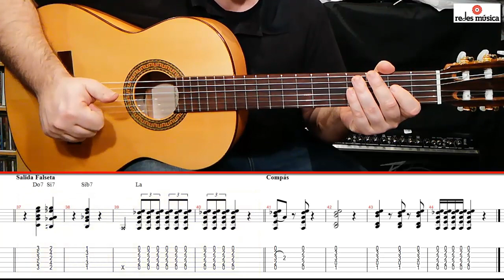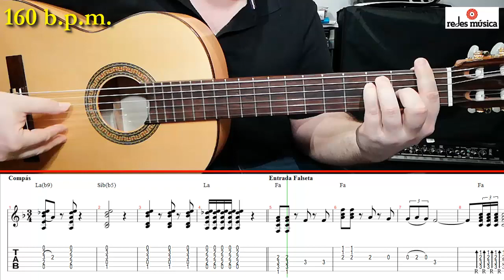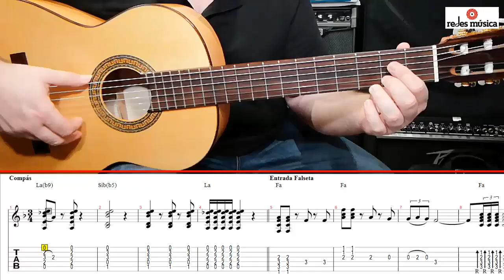Aprende falseta por Bulerías de Paco Cepero + pdf tablatura gratis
Aprende falseta por Bulerías de Paco Cepero + pdf tablatura gratis. Recomendada para personas que se inician en el toque por bulería.

¡Enrédate con la música! REDES MÚSICA